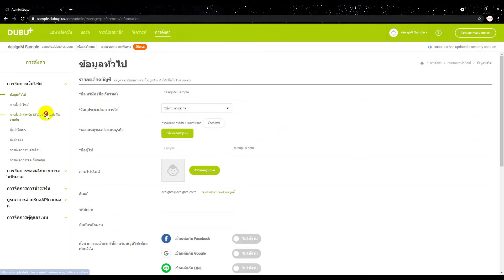EP9 : วิธีการเติมค่า SEO Keywords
วีดีโอนี้จัดทำขึ้นเพื่อสาธิตวิธีการใช้งานเว็บไซต์ DUBU+ by : designM